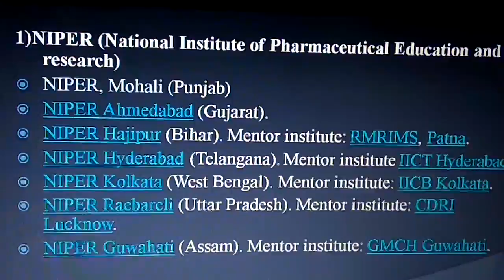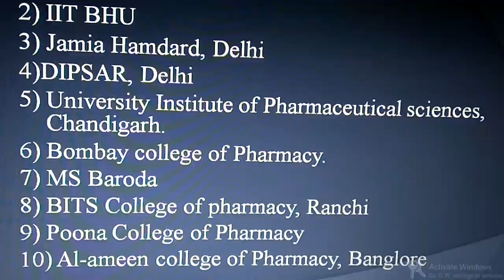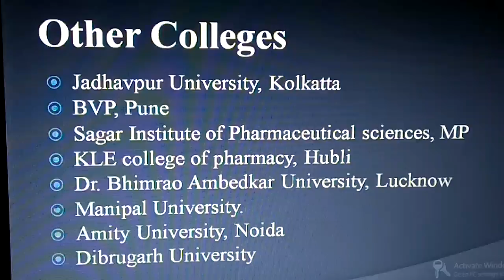Pharma success myntra TOP PHARMA COLLEGE@Humhaintiwariji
Top pharma institutes